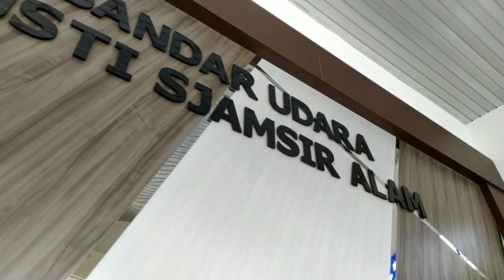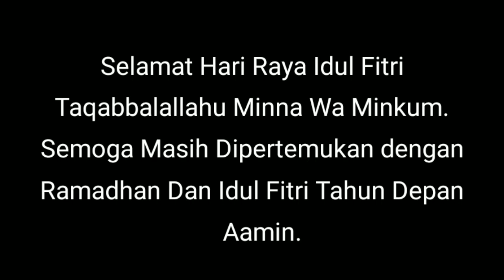Selamat Merayakan Idul Fitri 1441H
Hallo sobat Aviasi...
Lebaran telah tiba, sifat fitri sudah kita nanti, lantunan syair takbir bergema bersahut-sahutan
Lebaran kali ini memang berbeda dari tahun sebelumnya ya sobat, yang mana kita tengah menghadapi pandemic.
Tetap menerapkan peraturan yang telah dikeluarkan oleh pemerintah ya guys tentang pencegahan Covid-19.
SELAMAT HARI RAYA IDUL FITRI 1 SYAWAL 1441 HIJRIYAH. MINAL AIDIN WALFAIDZIN, MOHON MAAF LAHIR & BATHIN.